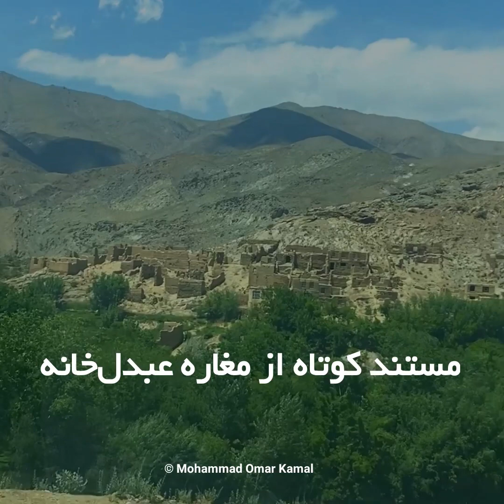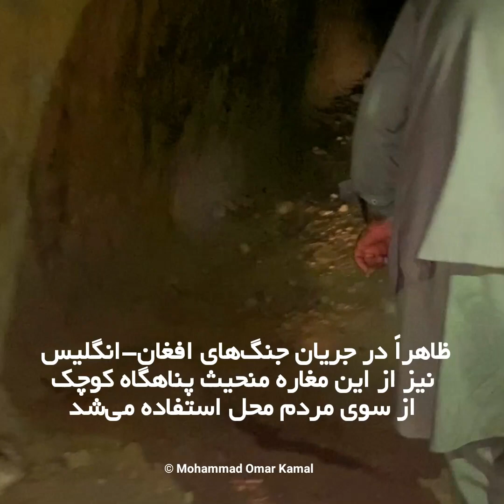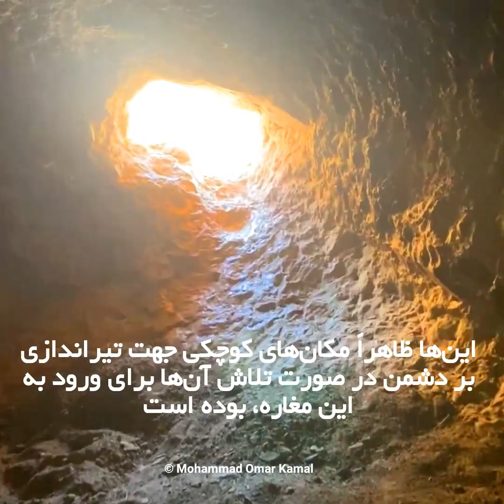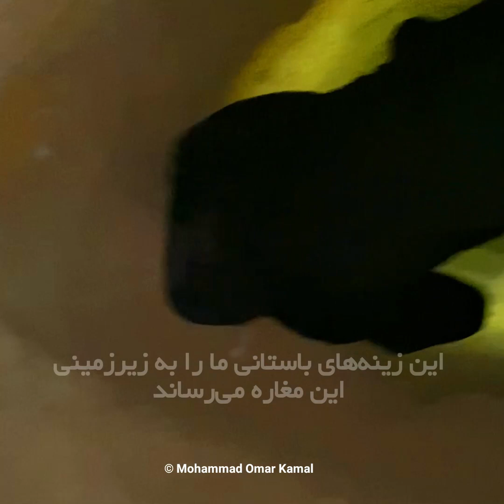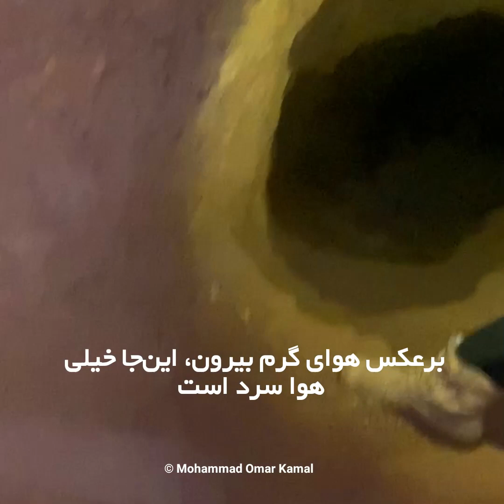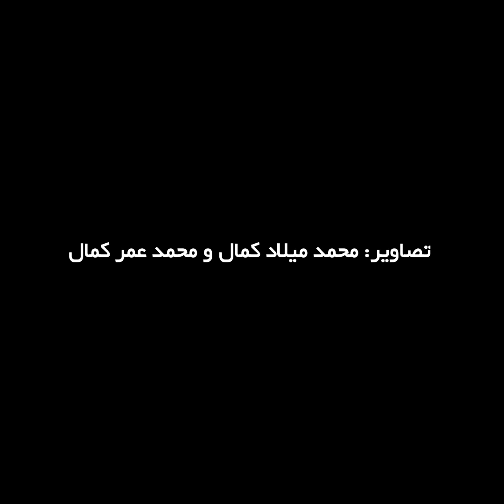Abdul Khana Cave Documentary | مستند مغاره عبدل خانه | Lalandar Valley | Mohammad Omar Kamal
Abdul Khana historical cave documentary by Mohammad Omar Kamal and Mohammad Milad Kamal at the Sayed Khail village of Lalandar Valley, Chahar Asyab District, Kabul.